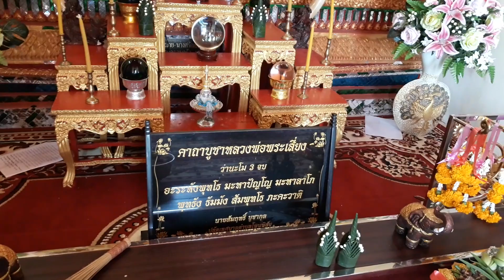คลิปเหตุการ ช่อง ttvnewsonline เกาะติดคลิปVDOสำคัญ